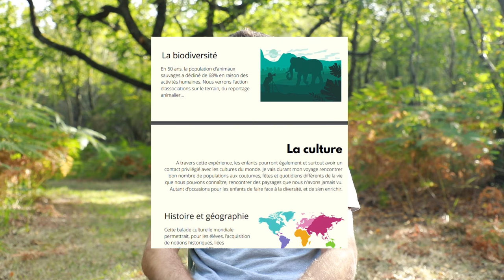Je pars faire le tour du monde en stop !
Dans cette vidéo, je vous présente mon projet : faire le tour du monde en stop ! Celui-ci aura une double dimension : audiovisuelle et associative.